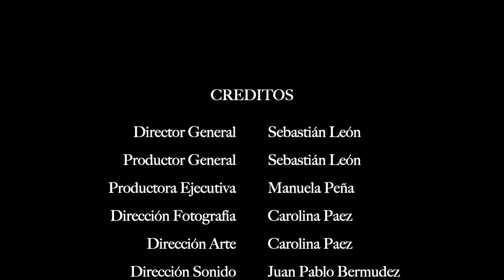Business Talk Capitulo 3 - Miguel Quintero - Bcookie BT 3 CF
Business Talks es una iniciativa del Centro de Emprendimiento e Innovación de la Universidad de la Sabana, que ha sido implementada gracias al liderazgo del estudiante Sebastián León y la participación activa de nuestros emprendedores.

En este capítulo podrán conocer e inspirarse con la historia de nuestro estudiante Miguel Quintero, triatleta, creador  de contenido inspiracional y creador de Bcookie, una marca de masa de galletas comestibles para crear experiencias únicas retando la creatividad de los clientes.